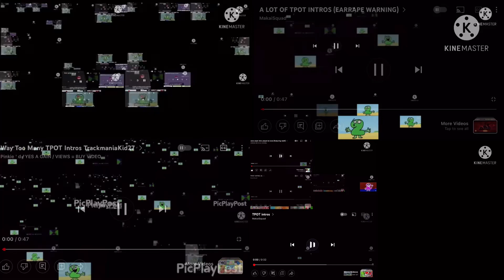(TPOT INTROS OMG)